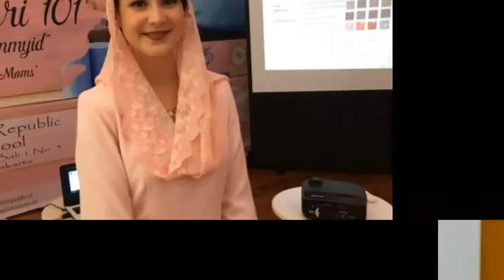Senin Sampai Minggu Sibuk, Anak Kurang Perhatian Arumi Bachsin?